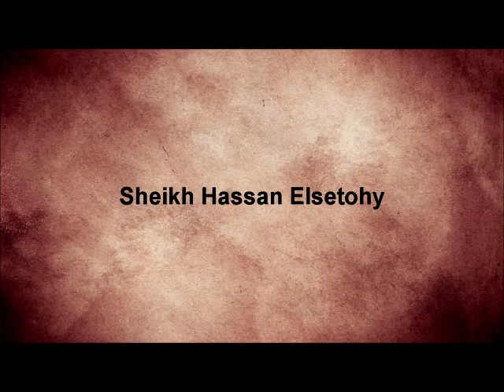Sheikh Hassan Elsetohy - Keys to Understanding the Tafsir of Quran Lecture 2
On the back of a beautiful month of Ramadan and following on from the successful series run by Sheikh Hassan Elsetohy on the Keys to Understanding the Sunnah and Seerah, HDMS and the World Association of Azhar Graduates -- Australia presents another much needed program for our times and one which is close to the heart of every Muslim, Tafsir Al Quran Al Kareem (Understanding the Quran).

Join us on this beautiful journey as we go through some of the commonly read Surahs in the Quran in over 16 engaging lectures.  Please visit the program Events page to RSVP your spot in the class by clicking on the link or flyer below: